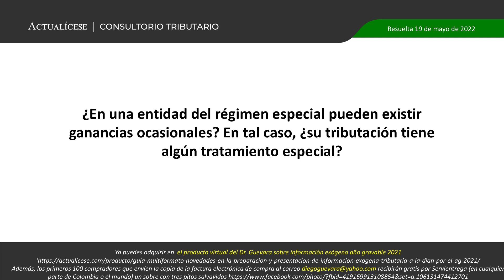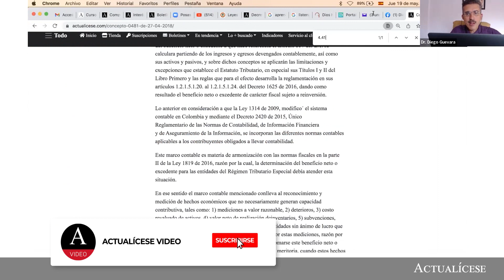¿Ganancias ocasionales en el régimen tributario especial?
¿En una entidad del régimen especial pueden existir ganancias ocasionales? En tal caso, ¿su tributación tiene algún tratamiento especial?

En Actualícese encontrarás de manera frecuente consultorios, tutoriales, charlas, webinars y tips elaborados con los principales expertos del país en lo concerniente al tema de régimen tributario especial.